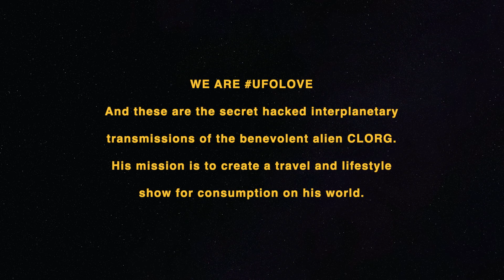Vacation Earth - Ep 023 - "Camping Journey West: First Stop a Ranch Near Fredericksburg, Texas"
CLORG hits the open road heading West in his 2021 RangeRunner by Runaway Campers.  His first stop is a friend’s family ranch near Fredericksburg and Blanco, Texas where he can practice his camping skills for a week … as well as take in the local sites and play with the goats!

BrainFire Entertainment was sent these transmissions of the alien CLORG by the mysterious hacker group UFOLove.  They claim this series of digital offerings were intercepted en route to Gugu-Gee, a planet thought to exist in the brightest galaxy (NGC-4696) of the constellation Centaurus (Centaurus Cluster). Gugu-Gee is approximately 145,000,000 light years from Earth.  Gugu-Gee-ans are a benevolent parasitic species -- looking very much like a worm, and they have the ability to inhabit a human body.

CLORG is apparently on a quest to create a classy travel and lifestyle show called VACATION EARTH for consumption on his home planet.  As far as we know, he is not aware the show has been hacked.

These transmissions were not intended for human eyes!!!

In another video, CLORG bought a Bigfoot Thinker statue.  If you've gotta have one too --

Bigfoot Thinker Garden Statue by Bella Haus Design - Full-Color Resin